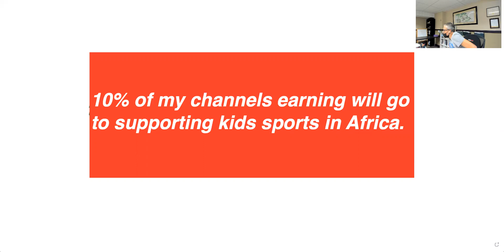Magical Math Tricks. How to divide 3-digit numbers by 9 in 3 seconds.!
10% of the earnings of my channel go to supporting Kids sports in Africa.

It will cost $50 K US to build an official size soccer turf field. I am in the process of getting a piece of land given to us in Tripoli  by the government of Libya. A war torn country in the hope of bringing peace and happiness to the children. I am determined to get this project done.

Someone who is good at math is able to link the ideas of math to other things they have learned. .. Different people can learn in different ways, and some ways are just better.

I am a private tutor located in Victoria BC Canada, but tutoring students from all over the world.

Math is like a puzzle, and puzzles are fun to solve.